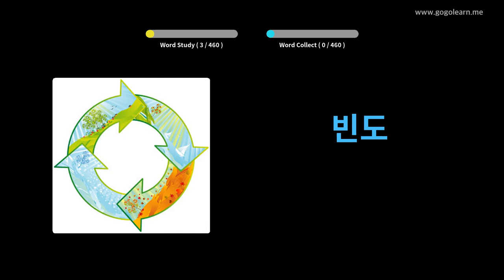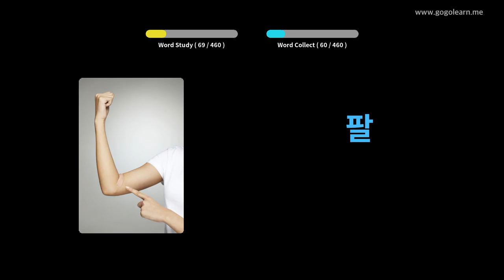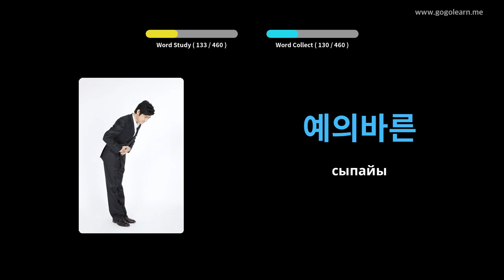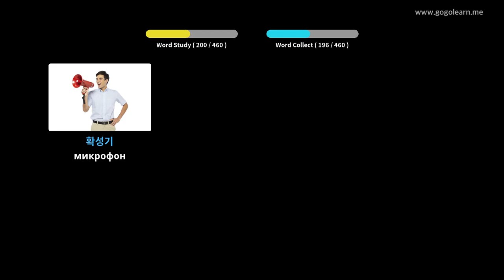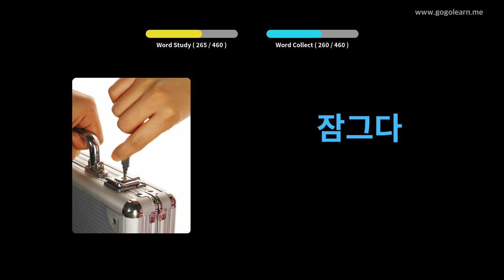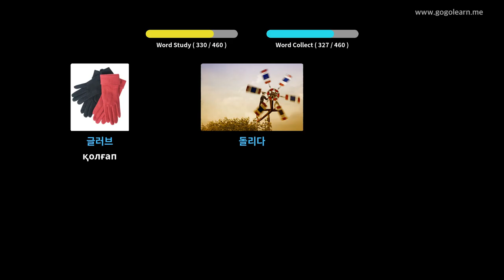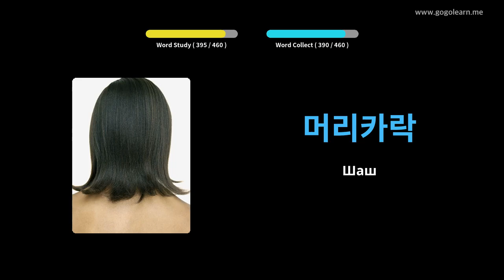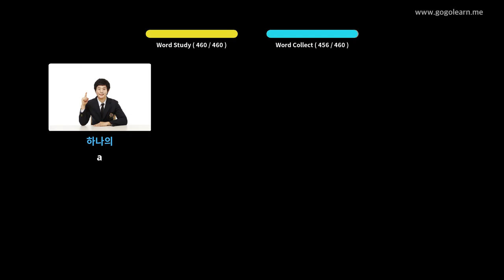3-ші корей тілінің сөздік қоры | Golearn